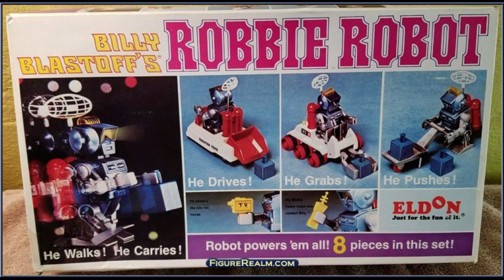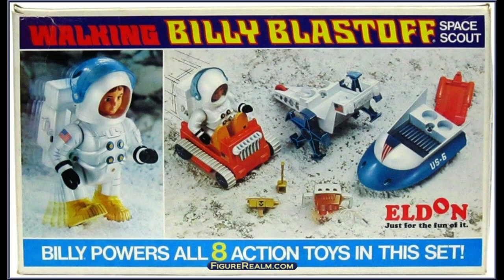Is this Coolest Figure Line Ever? Billy Blastoff